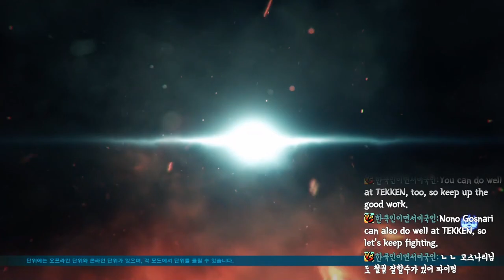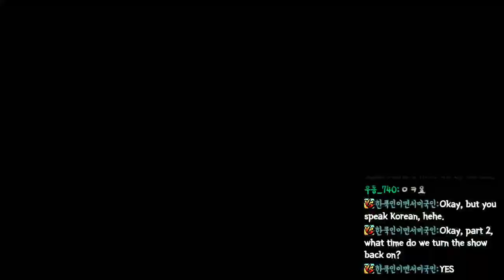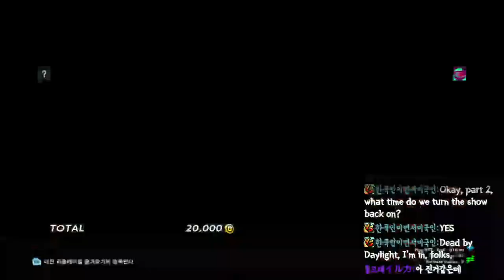[철권] 보았느냐! 나의 불로 단련 된 불주먹을! (이라고 하기엔 다리기술 주로 쓰는캐릭 고름)